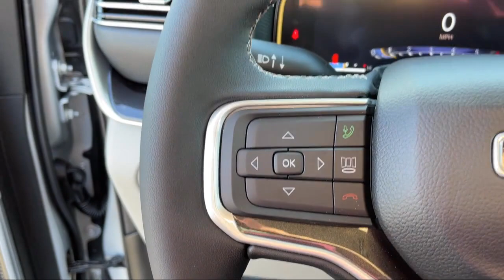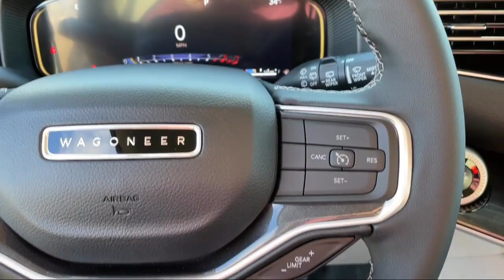2024 Wagoneer Wagoneer Series I Butte Anaconda Helena Bozeman Dillon Missoula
2024 Wagoneer Wagoneer Series I Stock Number: D259 Vin:1C4SJVAPXRS133980.

Butte Chrysler Jeep Dodge Ram New is proudly serving our friends and neighbors in Butte, Anaconda, Helena, Bozeman, Dillon, and Missoula. or give us a call at for more information about this or any of our other vehicles.
Butte Chrysler Jeep Dodge Ram New